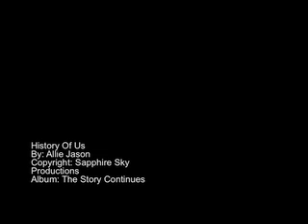History Of Us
The history of us
the battle grew to rough
the tears would fall, down our faces
our eyes are blood shot red
happiness is dead
forsaking the trace of our social graces

and if u decide to
come back
for me
just know
that
ill be stronger
than before
ill be soaring higher

and if its me,
you choose to believe
ill be here,
waiting for you
but if it is me,
you choose to deceive
then be gone with you
And when those  times get hard
just put a bullet in my back
but if its bravery that you lack
then u cant fight for me,
your not right for me
dont waste ur life on me